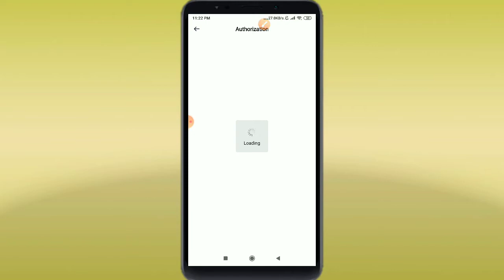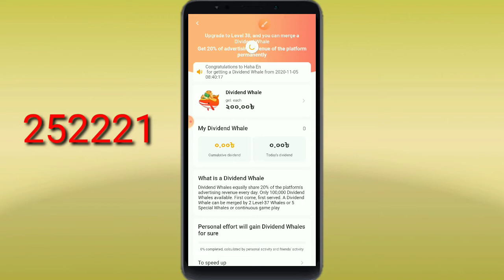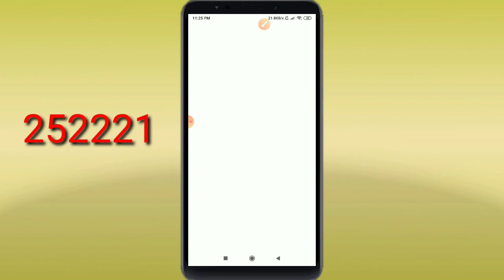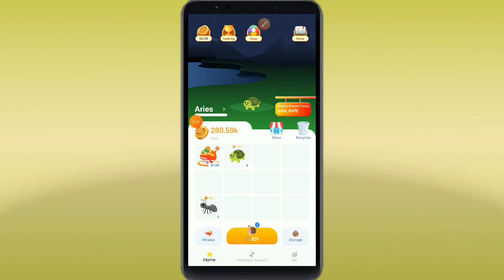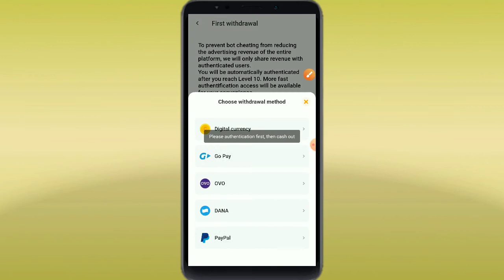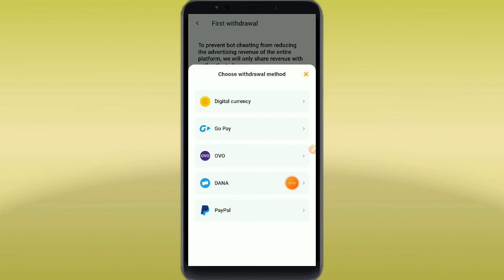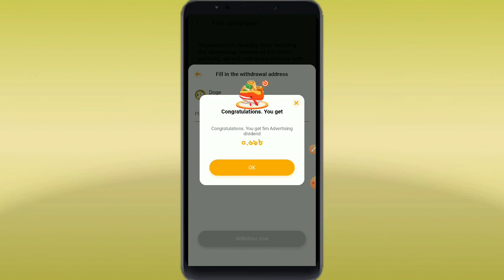Money whale Earning app || Paypal,Doge Cash Bkash Earn app || Tanvir Technology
Hello gays

reffer code
252221

or

I am Tanvir from Tanvir Technology
I am student Please support me

Kw
Technology video, Tanvir Technology, online video, Tech video, Income video, Online bangla video,